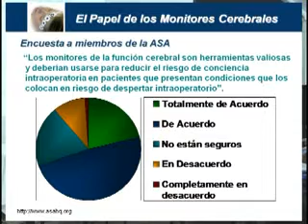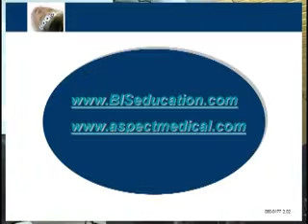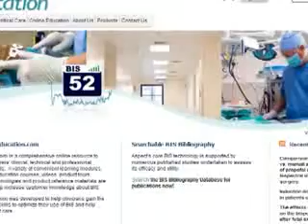Monitoreo de profundidad hipnótica a través del BIS. Parte 4/7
Sociedad Cundinamarquesa de Anestesiología. Colombia

Vol 11
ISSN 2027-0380